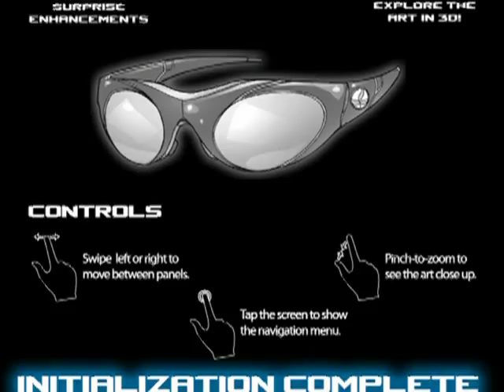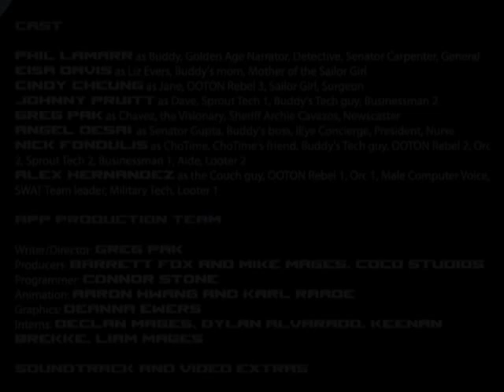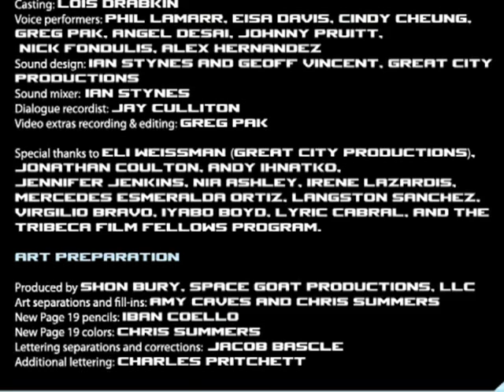"Vision Machine" Motion Comic, Part One, directed by Greg Pak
Part 1 of the "Vision Machine" motion comic, written and directed by Greg Pak. For the entire story, complete with special enhancements, download the iPad app

"...a haunting vision of hope." -- Ryan K. Lindsay, Comic Book Resources

"More than just a cautionary tale, Pak writes an entertaining and thrilling story as three friends face this new digital frontier together." -- Scott Cederlund, Newsarama

In the near future, three friends grapple with revolutionary change when Sprout Computers releases the iEye, a pair of glasses that allows you to effortlessly record, edit, and add special effects to anything you see -- and share it with the world. And then the other shoe drops...

Starring Phil LaMarr, Eisa Davis, Cindy Cheung, Angel Desai, Greg Pak, Johnny Pruitt, Alex Hernandez, and Nick Fondulis. Produced by Barrett Fox and Mike Mages, Coco Studios, and Karin Chien. Music by David Libby, sound design and mix by Great City Productions. This is a co-production of Pak Man Productions, Ltd., and the Independent Television Service, Inc. (ITVS), with funding provided by the Corporation for Public Broadcasting. Executive Producer for ITVS: Sally Jo Fifer.

Publication of the original Vision Machine graphic novel was made possible by support from the Ford Foundation.

The "Vision Machine" iPad app is now LIVE and FREE at the iTunes Store!

for the latest!